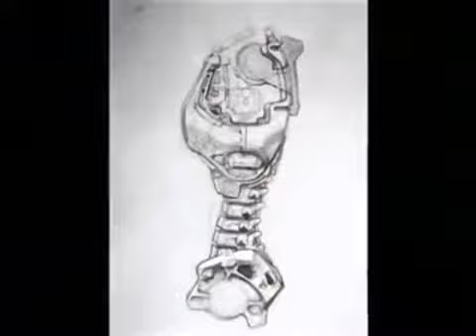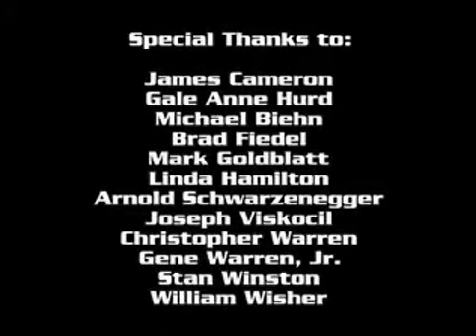Как снимался Терминатор (2001)